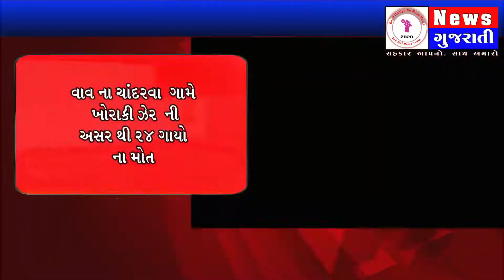વાવ ના ચાંદરવા ગામે ખોરાકી ઝેર ની અસર થી ૨૪ ગાયો ....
સરહદી પંથક ના સમાચારો ને સચોટ વાંચા આપની પોતાની ચેનલ ને Like ,Share ,અને Subscribe કરો અને આપની સમસ્યા ને વાંચા આપવા અમારો સંપર્ક કરો:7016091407 નિડર અને નિષ્પક્ષ વાંચા આપતી ચેનલ અને Digital News જોવા માટે ની મુલાકાત લો
YE​​​​​​​​​​ HAI NEWS INDIA